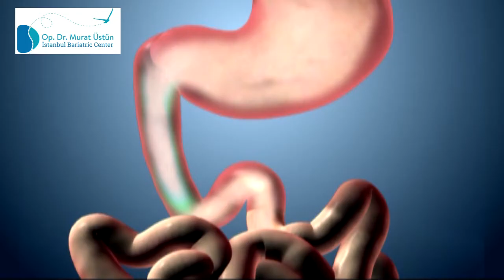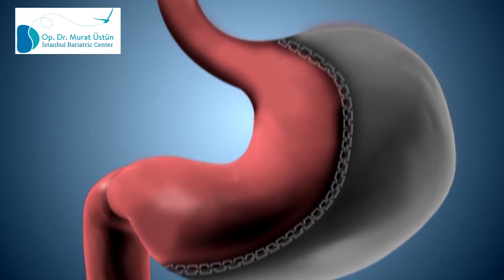Laparoskopik Sleeve Gastrektomi (Tüp Mide Ameliyatı) Animasyonu - Nasıl Yapılır?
Transform Your Life with Top-Quality Bariatric Surgery

🏥 If you’re seeking life-changing bariatric surgery, look no further than the exceptional expertise of Dr. Murat Ustun, a world-renowned bariatric surgeon!

📆 Don’t wait any longer to take control of your life!

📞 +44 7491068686